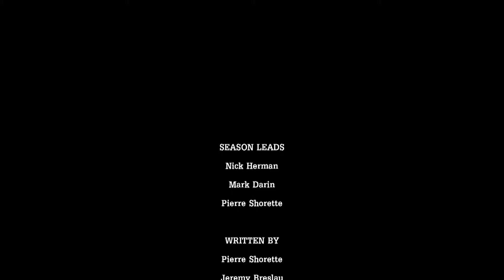Tales from the Borderlands #12 - Wallethead ~ [Let's Play│German/Deutsch]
►►Letzte Folge der zweiten Episode liebe Leute und Rhys und Fiona werden von Vasquez und August unter Druck gesetzt, denn die haben Geiseln.

►►►Links◄◄◄

►►►Social Media◄◄◄

►►►zum Spiel◄◄◄

•Release :  23. August 2013
•Plattform : PC

►Die Protagonisten des Spiels sind Rhys und Fiona, die sinnbildlich für die zwei völlig unterschiedlichen Sichtweisen Pandoras stehen: Rhys als Hyperion-Angestellter auf der Helios, der Pandora als mörderischen und hoffnungslosen Planeten ansieht und Fiona als Trickbetrügerin auf Pandora, die Hyperion als Ursprung allen Übels (auf Pandora) ansieht. Unterstützt werden beide jeweils direkt von Vaughn und Sasha sowie indirekt von Yvette und Felix.